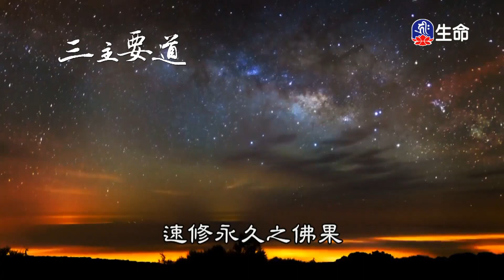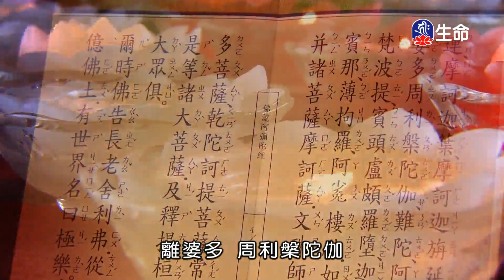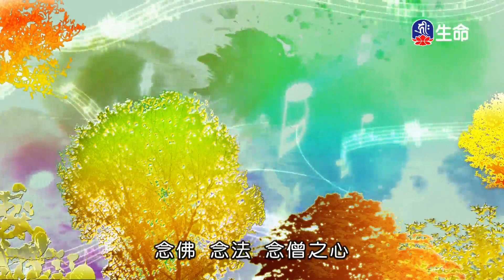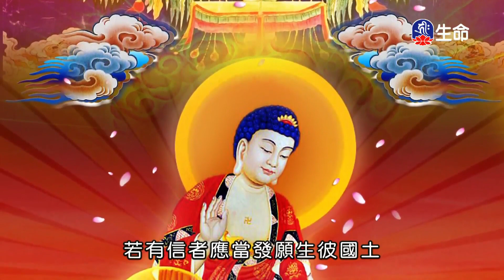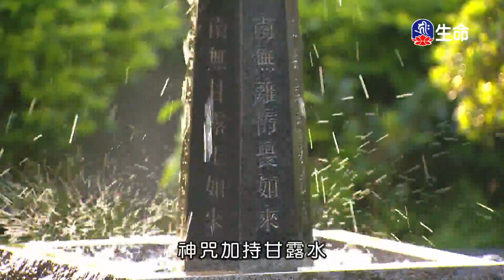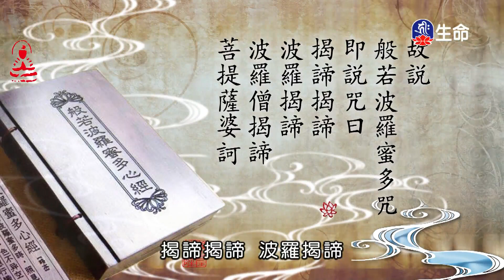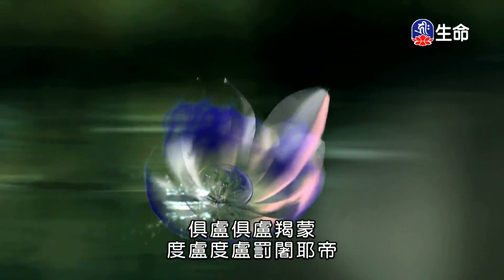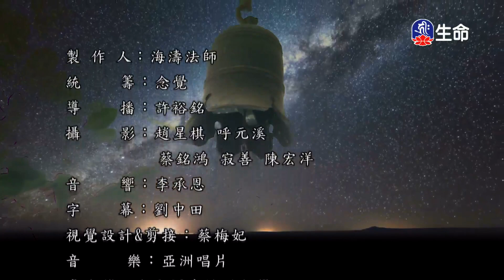潮音寺晚課_晚課_(lifetv_20230316_16：00)